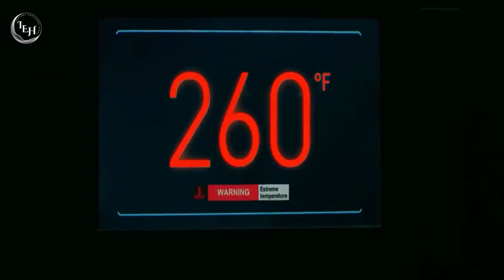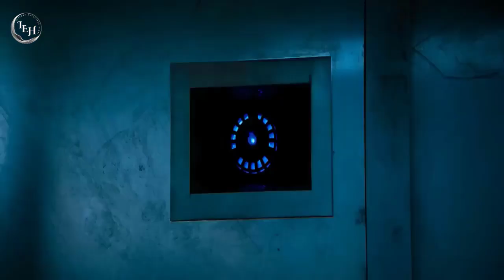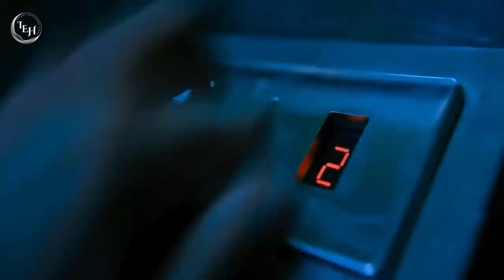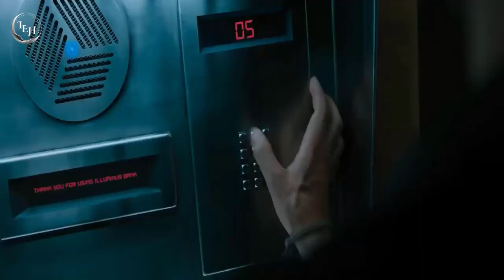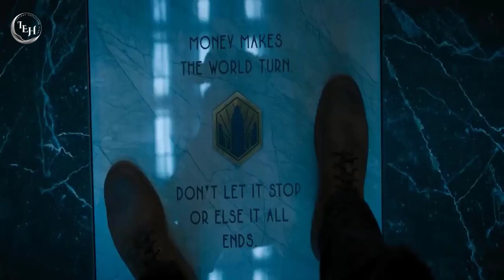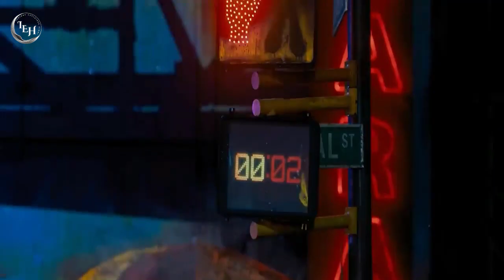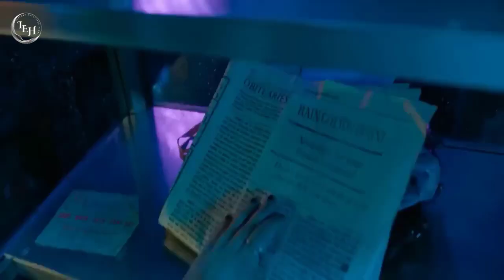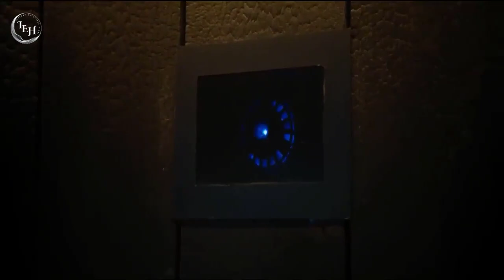Escape Room Tournament of Champions Movie Explained In Hindi/Urdu-Hindi Film Insight Explained Hindi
Escape Room: Tournament of Champions Movie Explained In Hindi/Urdu | Slasher Hindi Film Insight Explained Hindi

Storyline:
Six people unwillingly find themselves locked in another series of escape rooms, slowly uncovering what they have in common to survive. Joining forces with two of the original survivors, they soon discover they've all played the game before.

netflix film,
netflix movie,
sci-fi horror movie explained in hindi,
escape room tournament of champions movie in hindi,
escape room tournament of champions movie explained in hindi,
escape room tournament of champions (2021) movie explained in hindi,

Credits:
Images and footage Source: Sony Pictures Releasing
Director: Adam Robitel
Producer: Columbia Pictures and Neal H. Moritz
Writer:  Will Honley
Edited By: Steven Mirkovich